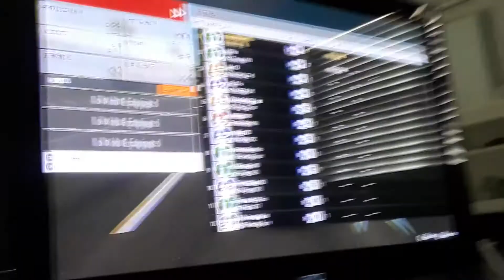FORZA MOTORSPORT 7!!!